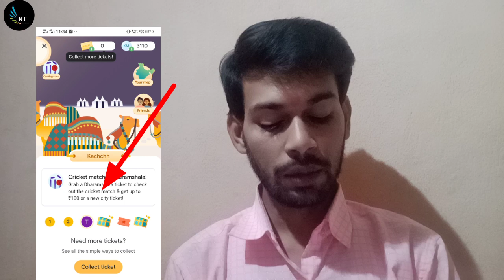Go india google pay dharamshala offer || Earn ₹101 - ₹501 Cashback On G-Pay Go India !!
नमस्कार दोस्तों आज हम लोग बातें करेंगे गूगल पे में एक न्यू ऑफर आया है जोकि है go india ऑफर के बारे में पूरा जानकारी वीडियो में स्टेप बाय स्टेप मैंने आप लोगों को सिखाया है तो पूरा वीडियो देखें

2and channel
    Amazon offer :-

join google pay (Google Tez)
Refer code:-71ou4z

BEST UMBRELLA FOR CAMERA LIGHTS
BEST CAMERA LIGHT STAND
BEST DSLR CAMERA
MY MIC BOYA BY M1

 nitin talk ! nitin tok, nitin  mishra mokama